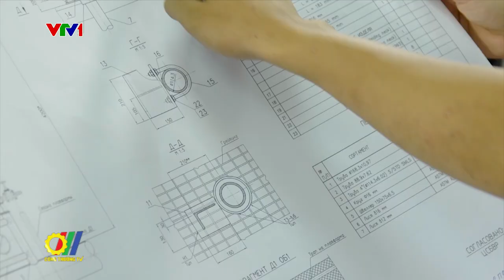Petrovietnam đón đầu xu thế chuyển dịch NL, nâng cao năng lực cạnh tranh trong lĩnh vực dịch vụ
Vừa qua, tại Hà Nội, Tập đoàn Dầu khí Việt Nam (Petrovietnam) đã tổ chức Hội nghị Dịch vụ dầu khí năm 2023, nhằm tập trung trao đổi, thảo luận, cùng đưa ra các giải pháp thúc đẩy lĩnh vực dịch vụ trong Tập đoàn...